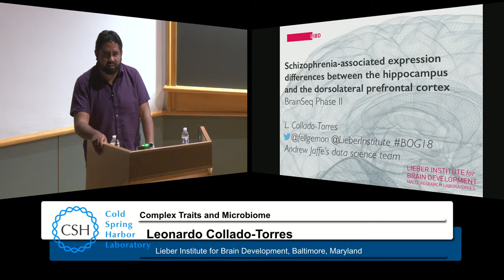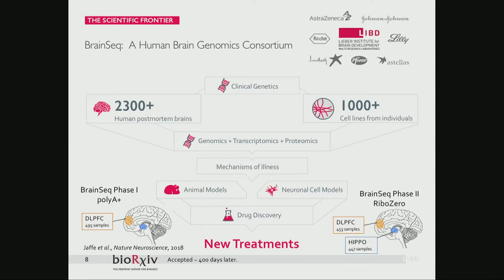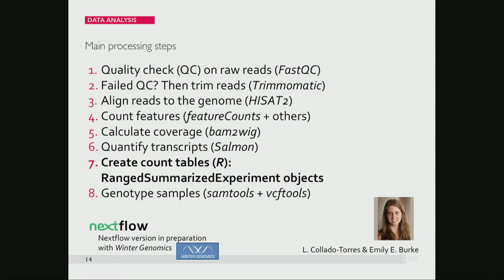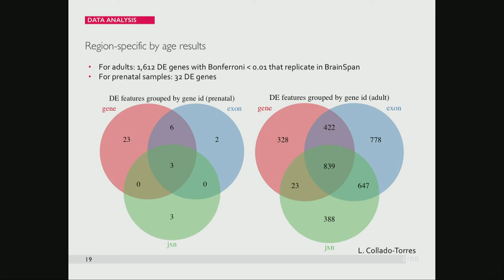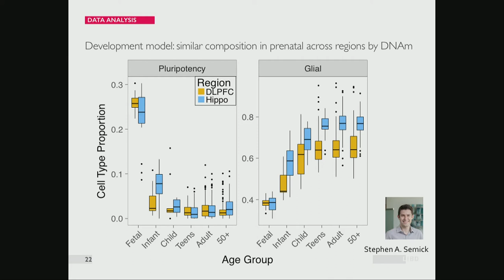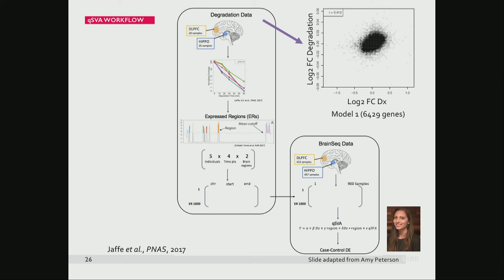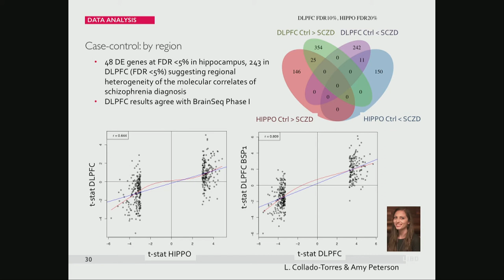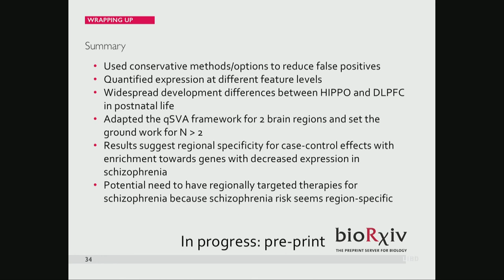[2018-05-12] BOG18 L. Collado-Torres